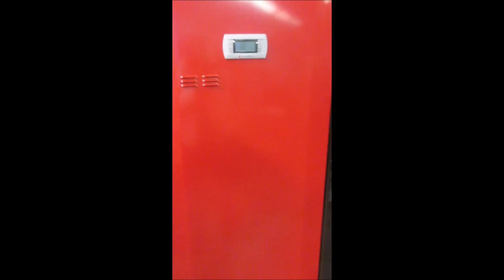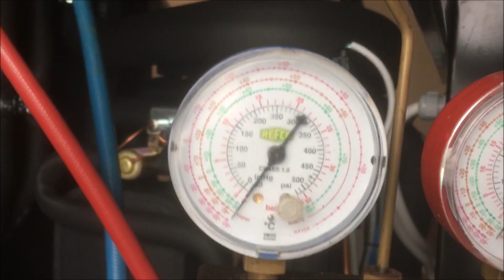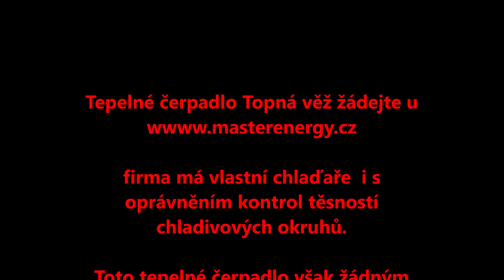Tepelné čerpadlo Topná věž. Kombipatent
Jde o kompletní kotelnu s tepelným čerpadlem, nerezovým bojlerem a solárním výměníkem na necelém 0,5 m čtverečním. Snadná a rychlá instalace.  Vysoká účinnost. A+++.   Může topit ze vzduchu, nebo ze zemního kolektoru. Velmi nízká hlučnost.